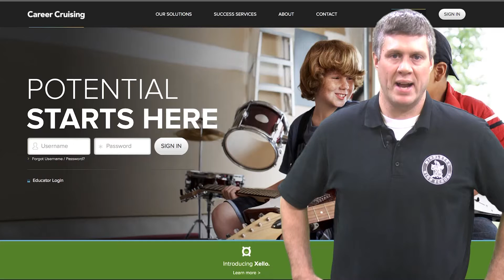Scholarship applications REMINDER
Reminder to our seniors regarding
Scholarship applications.
Check out  Wisconsin Restaurant Association Education Foundation
Scholarships.